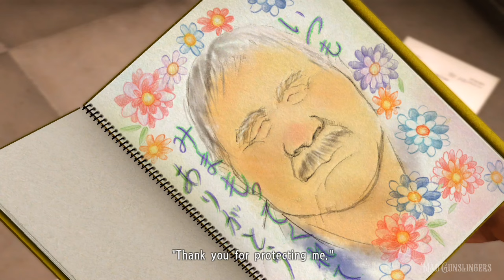Yakuza 3 | Kazuma Kiryu vs Tetsuo Tamashiro | Epic Boss Fight